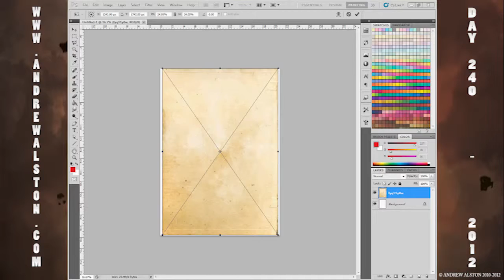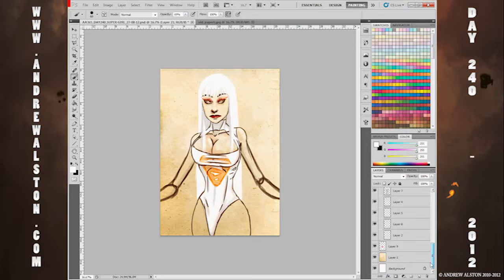Day 240 - AA365 - SUPER-GIRL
todays image is SUPER-GIRL